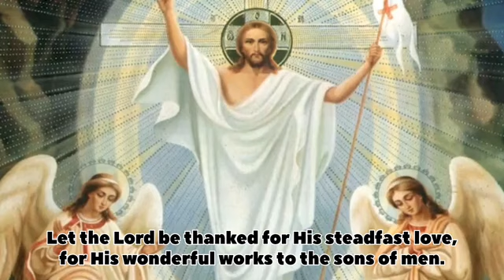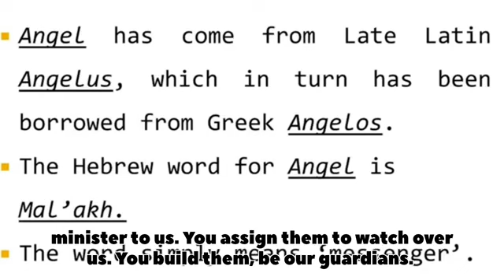Spiritual Reading - October 2 -Guardian Angels